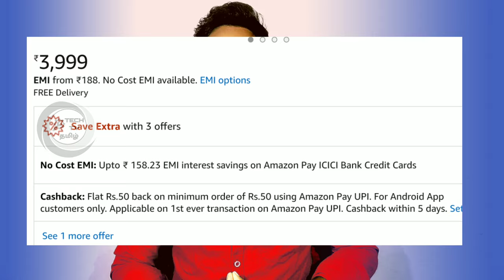AIRTEL xtreme box வாங்குவது எப்படி ?? AIRTEL Xtreme box how to buy || for Tamil || TECH TV TAMIL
Xtreme box buying link